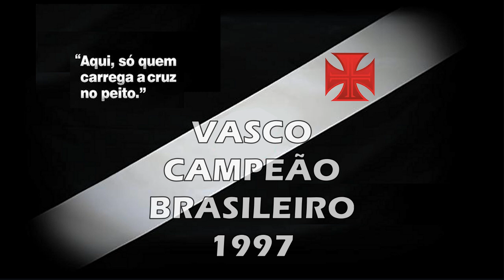Vasco x Juventude-RS - Brasileiro 1997 "25 ANOS DO TÍTULO"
Torcida Vascaína em todo o Mundo, esse é mais um vídeo inédito do nosso canal, um empate histórico do nosso Vascão com o Juventude-RS pelo Brasileiro 1997: 3 x 3, Vascão rumo ao Tricampeonato Brasileiro, Inesquecível!

Vasco 3 x 3 Juventude (RS)

Data : 20/07/1997

Local : Estádio de São Januário (Rio de Janeiro - RJ)

Arbitro : Edson Espiridião   Público : 3.057

Gols : Brener (Vasco 3/1ºT), Lauro (Juventude 15/1ºT), Mauro Galvão (Vasco 19/1ºT), Sandro (Juventude 25/1ºT), Maurílio (Juventude 27/1ºT) e Maricá (Vasco 41/1ºT)

Time do Vasco: Caetano (Márcio), Maricá, Mauro Galvão, Alex e Válbe; Luisinho (Nasa), Fabrício Eduardo, Pedrinho e Ramón; Evair e Brener (Mauricinho)

Saudações Vascaínas!